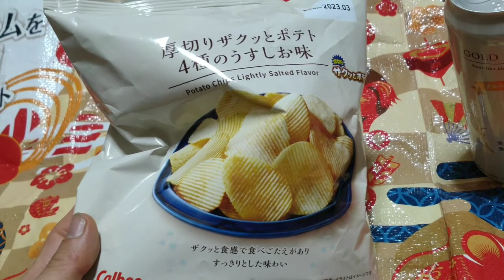ローソンの商品紹介 ローソンは300円で満足出来る 工夫次第でローソンのゴールドマスター＆厚切りザクっとポテト4種のうすしお味